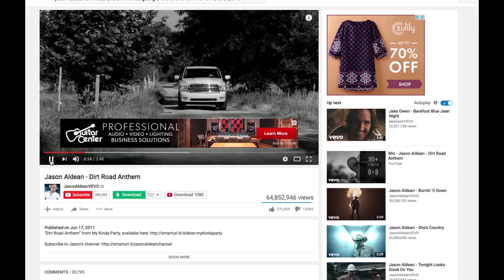Sweetwater (Official Music Video)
"Sweetwater" by the Raelyn Nelson Band